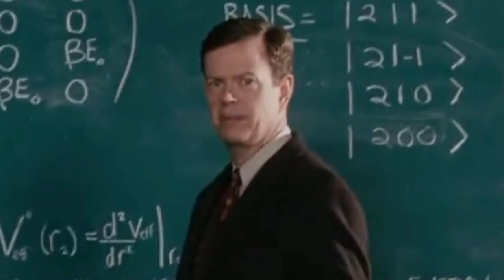[YTP] Peter Parker goes to London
You stole my fathers bread

In this youtube poop, Peter Parker, our beloved pizza man, finds himself in an adventure that honestly i can't describe because i have no idea what i made therefore i just recommend you to watch the video.

NOTE:

I didn't realize the knocking sound effect that i used sounded so..uhm..realistic. Oops. Just a warning, so don't get startled.

Also the volume for the most part is low because i edited around the movie, which itself had low volume. I should have noticed that but somehow i didn't. Sorry for that.